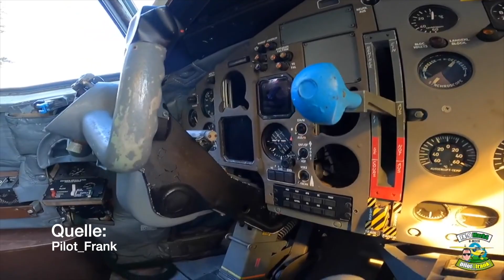YouTube Piloten Event / Transall48 C-160 im Technik Museum Speyer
Am 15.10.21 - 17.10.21 findet das Event Transall48 im Technik Museum Speyer statt. Organisiert wird das ganze von Pilot_Frank. Ich freue mich schon riesig drauf und wünsche euch ganz viel Spaß beim zusehen. Weiter Infos werden in kürze folgen.

Video und Ton Material:

Insta 360 one R
Insta360 ONE R Selfie-Stange
Lavalier Mikrofon